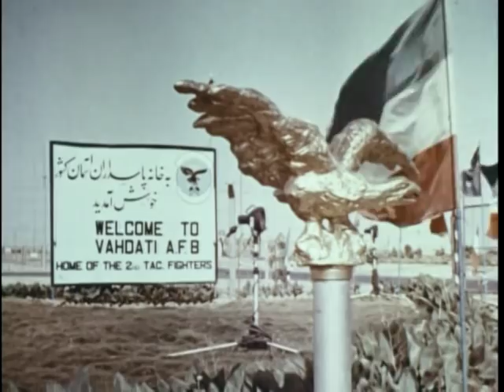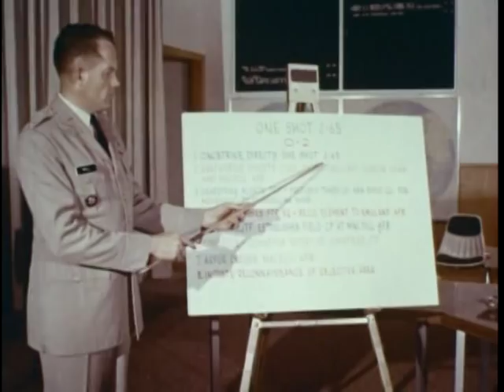United States Strike Command - The Big Picture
Big Picture: United States Strike Command

Department of Defense. Department of the Army. Office of the Deputy Chief of Staff for Operations. U.S. Army Audiovisual Center. (ca. 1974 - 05/15/1984). This film documents how Strike Command acted as the nation's means of focusing U.S. military power in a hurry to deal successfully with specific emergencies wherever and whenever they occurred. Headquartered at MacDill Air Force Base on the west coast of Florida, this Command supervised the strategic reserve of combat units of the continental Army command and the combat squadrons of the tactical air command.